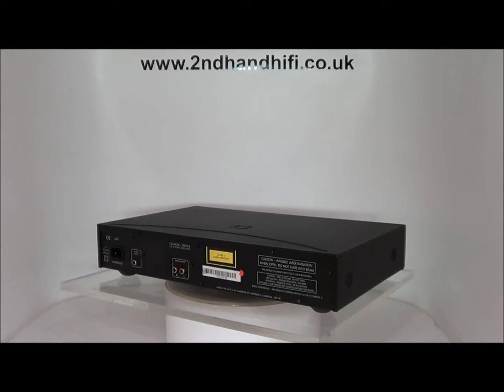Arcam Alpha 7 CD